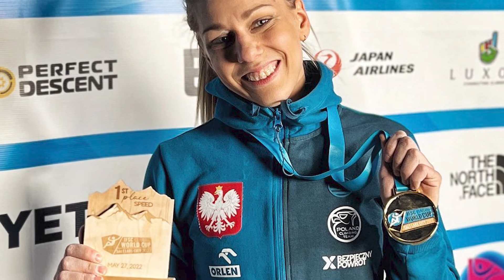i na Sportowo - Aleksandra Mirosław: Musiałam nauczyć się pokory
Mistrzyni świata i mistrzyni Europy we wspinaczce sportowej na czas odpowiada na pytania dziennikarki i.PL. "Nie zawsze było kolorowo, nie zawsze było łatwo. Nie zawsze było przyjemnie. Musiałam nauczyć się pokory, cierpliwości, wytrwałości i to teraz procentuje."

⏰ Rozdziały: ⏰
00:00 - 00:46 – Początki kariery Aleksandry Mirosław
00:47 – 01:35 – Co jest najważniejsze we wspinaczce na czas?
01:36 –  02:44 - Jak sobie radzi z presją Aleksandra Mirosław?
02:45 – 03:14 - O zarobkach w  sporcie
03:16 – 04:53 - Zainteresowanie wspinaczką wśród młodzieży
04:53 -  06:01 Aleksandra Mirosławska o jej mężu
06:02 – 07:02 Game plan Aleksandry Mirosławskiej
07:03 – 07:34  O adrenalinie i rywalizacji sportowej
07:35 – 08:16 Potencjał polskiej reprezentacji
08:17 – 09:02 - Jakie obowiązki ma Aleksandra Mirosławska jako żołnierz zawodowy
09:03 – 09:48 - O podróżach Aleksandry Mirosławskiej
09:49 – 10:39 Rada dla młodych sportowców od Aleksandry Mirosławskiej